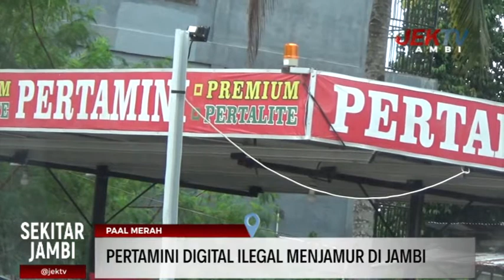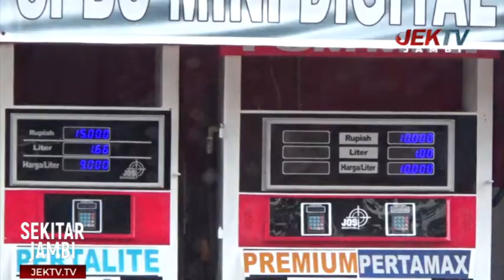PERTAMINI DIGITAL ILEGAL MENJAMUR DI JAMBI